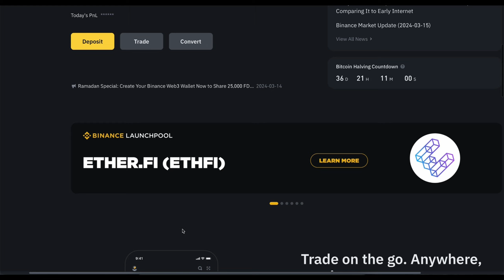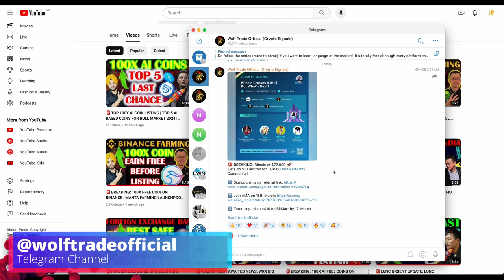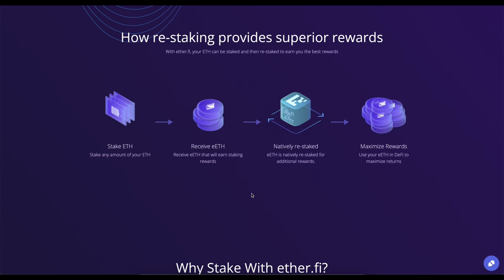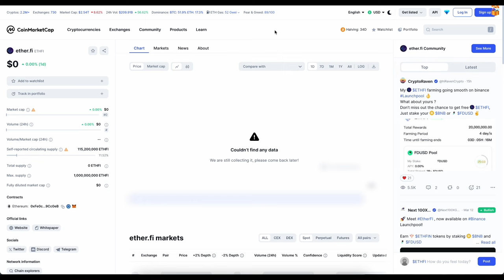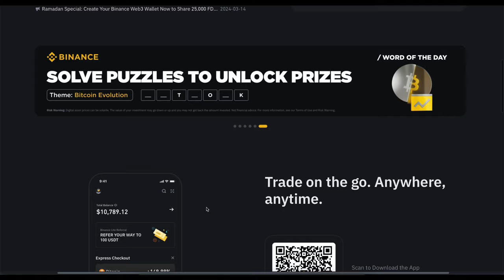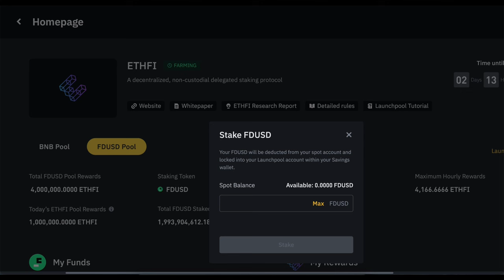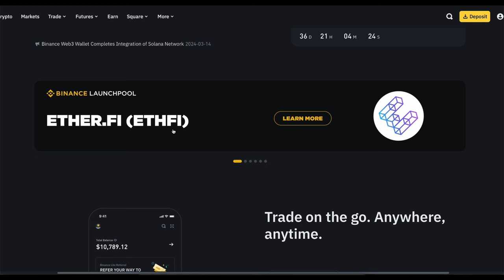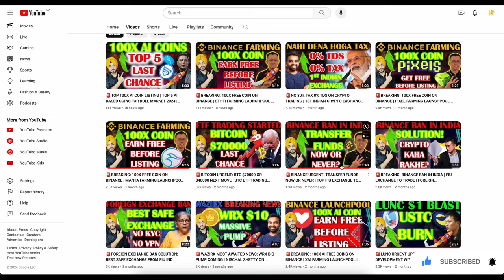🚨URGENT: EARN FREE ETHFI COINS ON BINANCE | 100X COIN ETHFI FARMING LAUNCHPOOL | HOW TO FARM ETHFI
BREAKING: 100X FREE COIN ON BINANCE | PIXEL FARMING LAUNCHPOOL | HOW TO FARM PIXEL Coins ON BINANCE